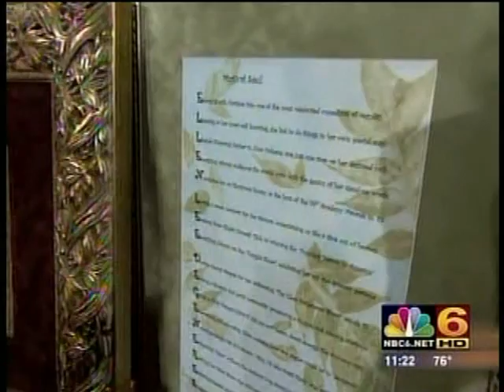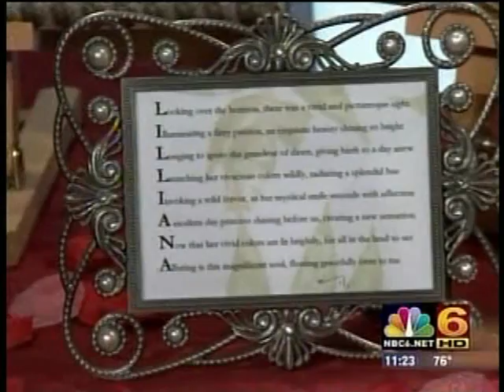Reality Rhyming on NBC "South Florida Today" for Valentine's Day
Roxanne Vargas of NBC 6 in Miami, Florida interviews Todd Edwards of Kre8tiveworkz regarding his Reality Rhyming personalized poetry gifts and how it's not only a unique gift, but perfect for Valentine's Day or any other special occasion.